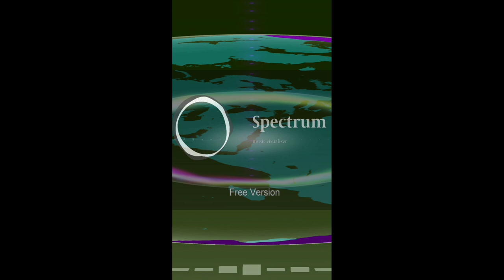music sound effects || sound effects 2020